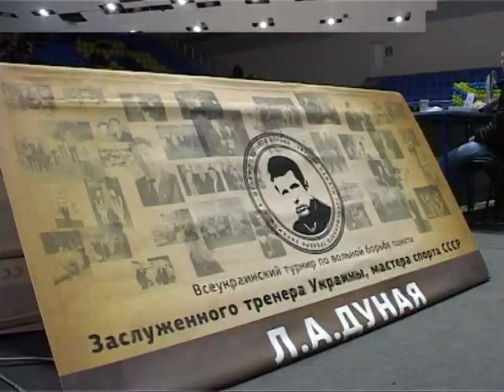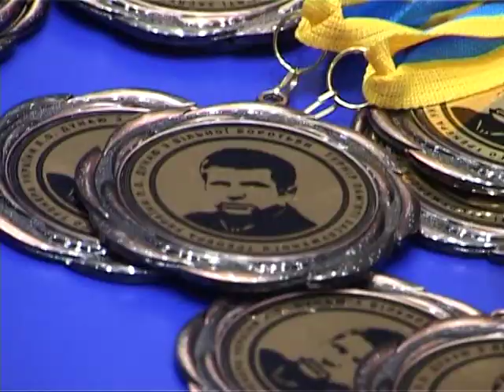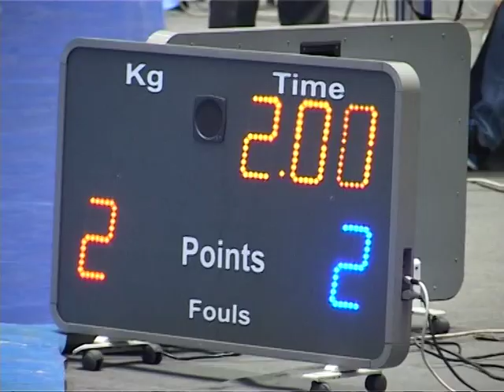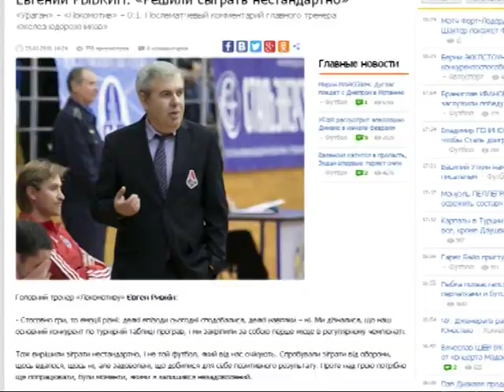Спортивный интерес 2016 01 27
— Бадминтон. Марина Ильинская - победительница международного турнира в Польше. Михаил Стерин
— Фехтование. Сборная Украины по шпаге на этапе Кубка мира в Хайденхайме
— Вольная борьба. Турнир памяти Леонида Дуная. Виталий Бруснецов, Ибрагим Алдатов, Юрген Шайбе, Олег Гайдар, Мухаммед Алиев, Лаша Кетишвили, Юрий Назаренко
— Футзал. Экстралига. Ураган - Локомотив
— Волейбол. Суперлига. Днепр - Локомотив, Буревестник - Юракадемия
— Автоспорт. Первый в истории Украины зимний Кубок по ралли. Алексей Беседин, Виталий Евтехов, Николай Чмых, Станислав Беседин, Юлия Кныш
— Биталон. Ольга Абрамова на этапе Кубка мира в Антхольце-Антерсельве
— Фигурное катание. Харьковчане на юниорском чемпионате Украины